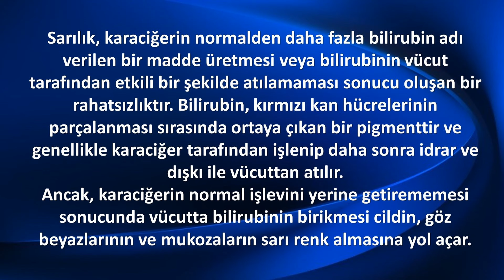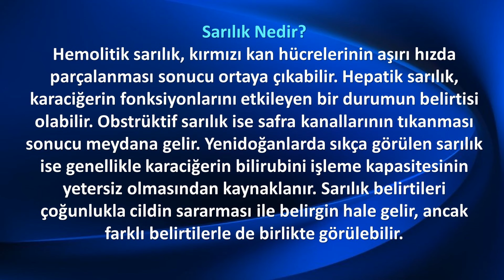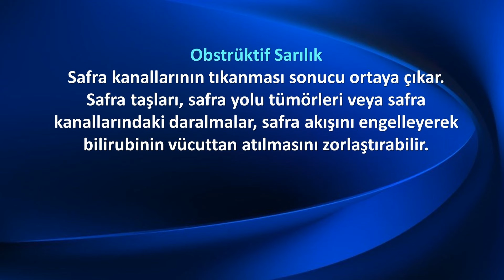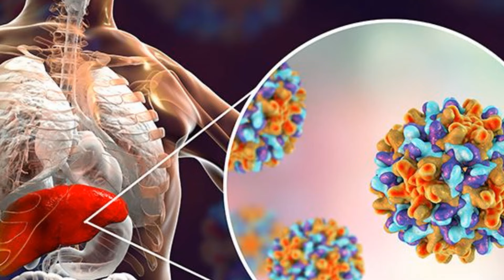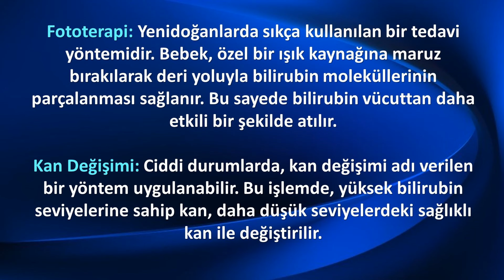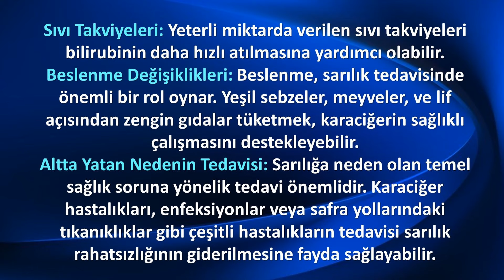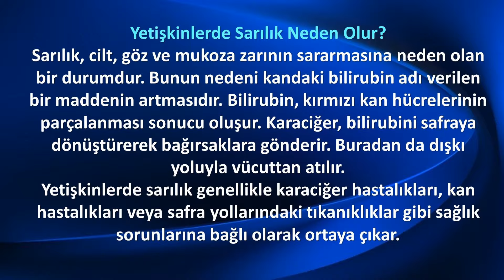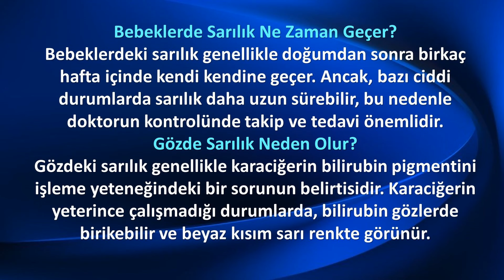SARILIK NEDİR? NASIL TEDAVİ EDİLİR?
Sarılık, karaciğerin normalden daha fazla bilirubin adı verilen bir madde üretmesi veya bilirubinin vücut tarafından etkili bir şekilde atılamaması sonucu oluşan bir rahatsızlıktır. Bilirubin, kırmızı kan hücrelerinin parçalanması sırasında ortaya çıkan bir pigmenttir ve genellikle karaciğer tarafından işlenip daha sonra idrar ve dışkı ile vücuttan atılır.
Ancak, karaciğerin normal işlevini yerine getirememesi sonucunda vücutta bilirubinin birikmesi cildin, göz beyazlarının ve mukozaların sarı renk almasına yol açar.